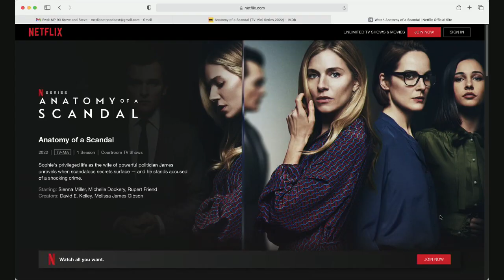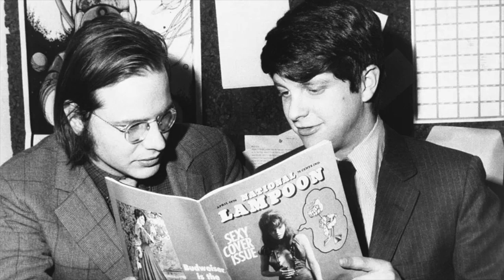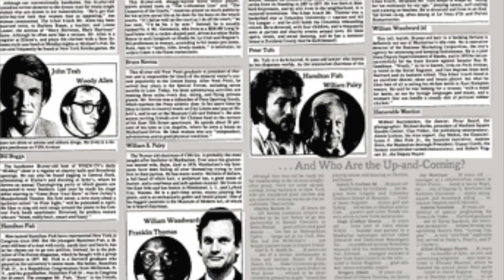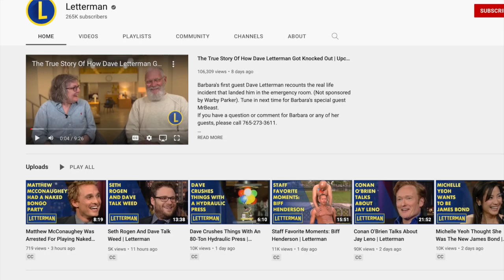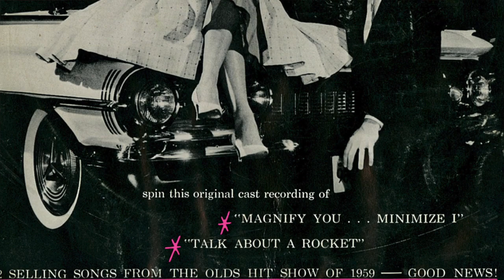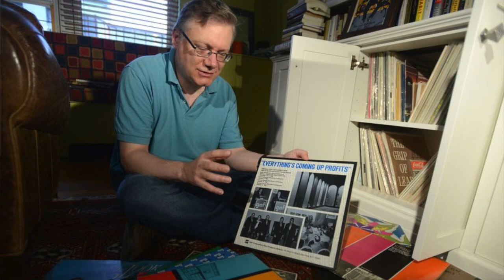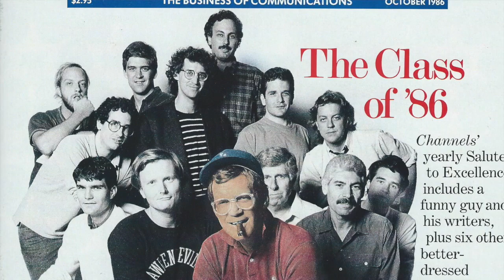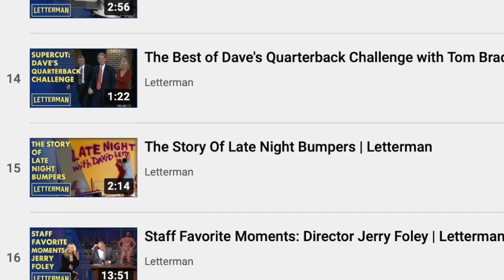Late Night Comedy & Musical Ephemera featuring Steve O’Donnell and Steve Young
We are fully stocked on Steves! Legendary, luminary Late Show and Late Night Letterman writers Steve O’Donnell and Steve Young join us for an insider’s look at behind-the-scenes life within the Late Night and Late Show Letterman eras.

And in the waning weeks of Dave’s CBS years, Steve Young was in full production on the documentary which celebrates his deep dive into corporate and industrial musicals, Bathtubs Over Broadway (Now on Netflix.) How did one Steve launch the other into this particularly specific passion orbit? All is revealed.

Plus Fritz and Weezy are recommending Jimmy Savile: A British Horror Story and Anatomy of a Scandal, both on Netflix.

Top Ten Books by David Letterman and Steve O'Donnell

Everything's Coming Up Profits by Steve Young and Sport Murphy

Steve Young on Instagram and Twitter

Letterman: The Last Giant of Late Night by Jason Zinoman